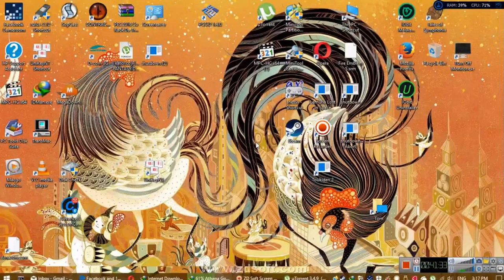Rec 2017 04 02 14;36;22